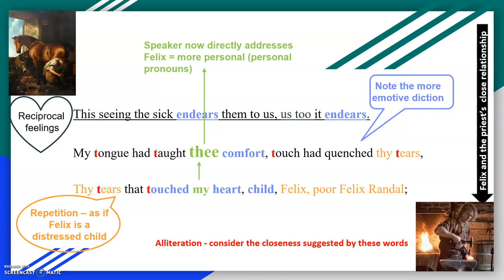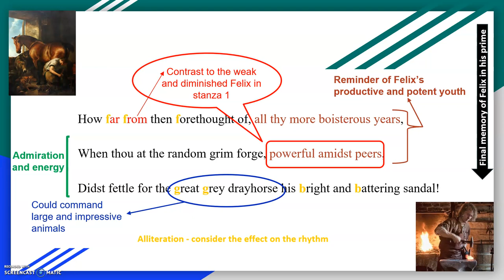Analysis of Felix Randal by Gerard Manley Hopkins (Part 2)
In this video contains a the second part of an analysis of Felix Randal by Gerard Manley Hopkins. This is a prescribed poem for the NSC Grade 12 English Home Language syllabus (CAPS).